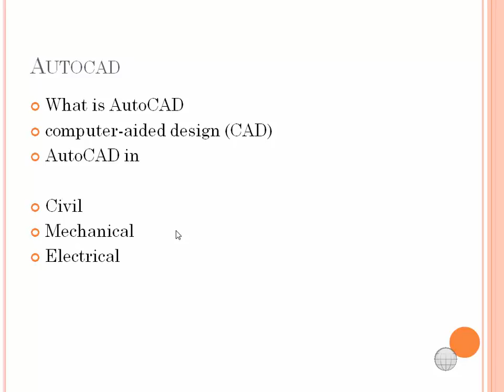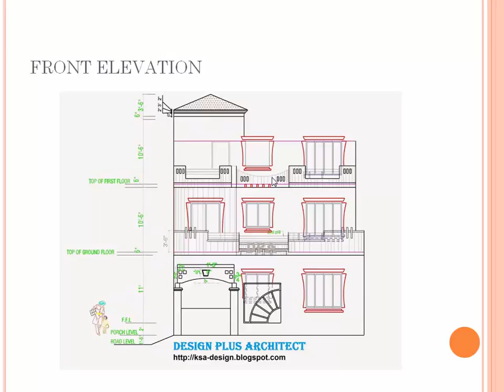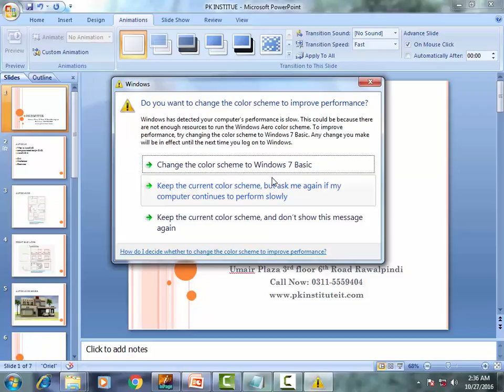AutoCAD Urdu tutorial for 2d and 3d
AutoCAD Urdu tutorial  Learn AutoCad Draftsman 2D/3D in Urdu/Hindi with easy video tutorials, you can buy this complete course with all video watch to free tutorials in autocad 2d/3d